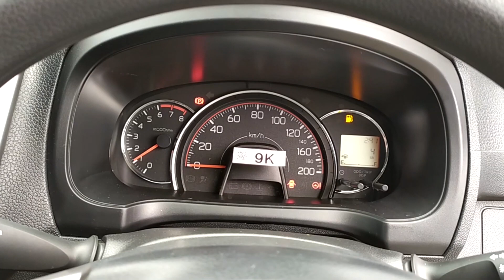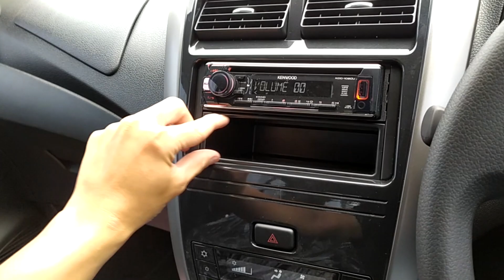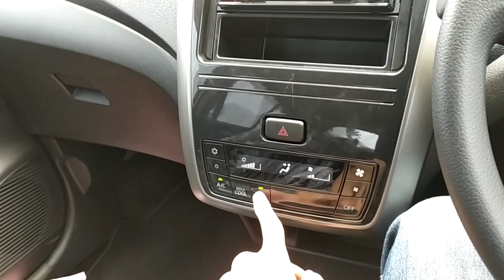Daihatsu Ayla 1.2 X M/T [B100] 2nd Facelift (2020) review - Indonesia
Astra Biz Daihatsu Soekarno-Hatta :
JL. Soekarno-Hatta No.438D Pasirluyu, Kec. Regol, Kota Bandung, Jawa Barat 40254

Untuk pemesanan Daihatsu wilayah Bandung dan sekitarnya dapat menghubungi Roy di 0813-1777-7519 atau Heri di 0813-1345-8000